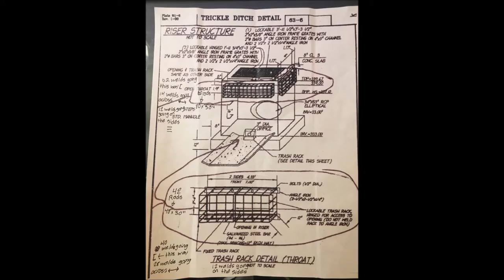Rack Grate Welding Chantilly / Herndon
Welding a trash rack and grate for a local church. Thanks Voodoo for the music.